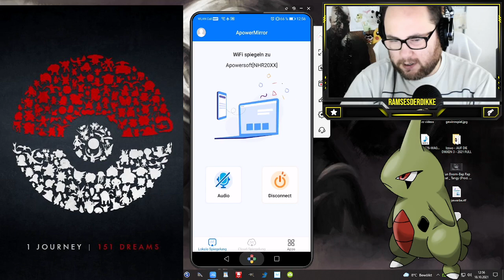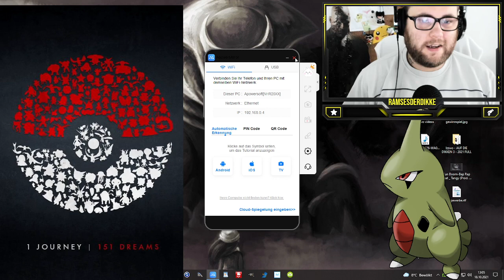MAXOUT MONDAY : Darkrai Konter Edition | Pokémon GO Deutsch # 1600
Wie weit seid ihr mit Giratina ? Habt ihr eure Ziele erreicht ? Habt ihr Bock auf Darkrai und mit welchen Pokemon werdet ihr in den Kampf rücken ?